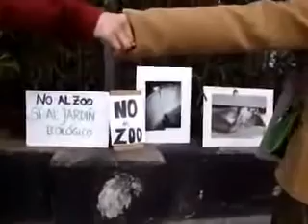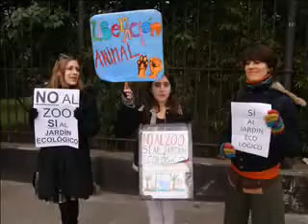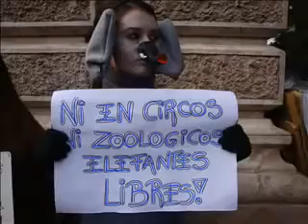No al Zoo - Si al Jardín Ecológico - ComAmbiental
Nota realizada por Comambiental, el 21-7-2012